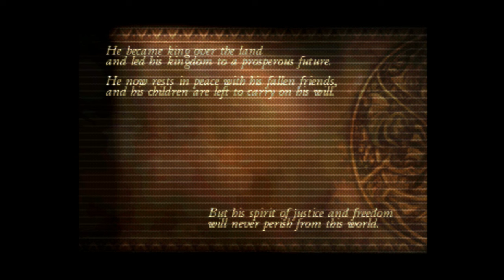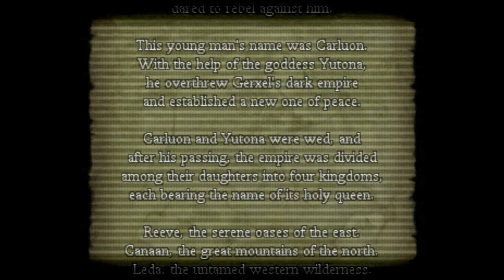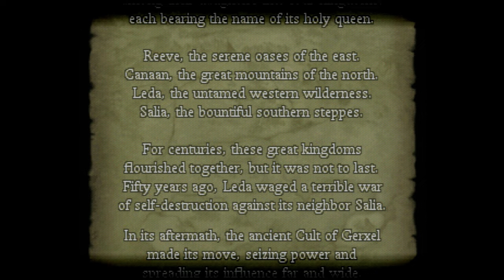TearRing Saga: Yutona Eiyū Senki - Sony Playstation, 2001, Enterbrain - 1440p MiSTer long play pt 1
Attract screen, intro, and first chapter playthrough.

Often referred to as simply “TearRing Saga” (TRS or TS), TearRing Saga: Yutona Eiyuu Senki is the first installment in the TearRing Saga series, developed by Tirnanog and created by Shouzou Kaga, the original director and creator of the Fire Emblem series. The game opens with the rise of the Cult of Gerxel, a group that wishes to revive the dead god Gerxel. The player follows two protagonists, Runan and Holmes, who flee from their homeland as it is conquered by the Cult and its patron, the Zoa Empire. As the story progresses, they gradually gather allies and work to liberate the various lands under imperial occupation. As the story progresses, they learn more about the history of the Cult of Gerxel, the Zoa people, and unrest within the Empire, ultimately culminating in a clash against the Cult's leader, Pontiff Guenchaos.

Gameplay is essentially unchanged from its Fire Emblem roots: the player strategically controls a number of units on square-grid maps and attempts to fulfill the mission's win condition, which varies from map to map. Characters who fall in battle remain dead, though they can be resurrected late in the game by the use of a limited-use item called the Dakruon. Individual character subplots are greatly affected by whether they are placed into Runan's party or Holmes's, as the two groups visit different locations and can only exchange party members three times across the game's 40 chapters.

Published by Enterbrain, Inc.
Developed by Bits Laboratory, Tirnanog Co.
Released May 24, 2001
Platform PlayStation

Game Design & Scenario: Shouzou Kaga (加賀　昭三)
Programmer: Yoichiro Sobajima (傍島　陽一郎), Masayuki Imanishi (今西　政之), Shinichi Ōya (大矢　晋一)
Graphic Designer: Takahiro Okuda (奥田　隆博), Nobuo Wada (和田　伸郎), Atsumi Takino (滝野　充美), Yohei Kadota (門田　洋平), Noritake Numata (沼田　憲岳), Seiji Kimoto (木本　征二), Taisei Takahashi (高橋　大成), Kanako Hirosue (広末　加奈子), Mika Ushigusa (牛草　美香), Tae Murakami (村上　多恵  (Yes) Dream Japan [（有）ドリームジャパン）]), Shinya Doi (土井　新也), Tadahiro Murakami (村上　忠弘), Taku Hatakeyama (畠山　拓)
Visual Effect Designer: Masatoshi Azumi (安住　政敏)
Monster Design: Hirovader  (ヒロベーダー)
Character Designer: Mayumi Hirota (広田　真由美)
Character Graphic Trace: Kotoe Shiba (柴　琴絵), Tomomi Yano (矢野　智美)
Scenario Assistant: Takanori Otaka (大高　隆紀)
Music producer: Kanematsu Hikaru (兼松　光 Flash Point [フラッシュポイント])
Sound Supervisor: Ichirō Sugiyama (杉山　一郎)